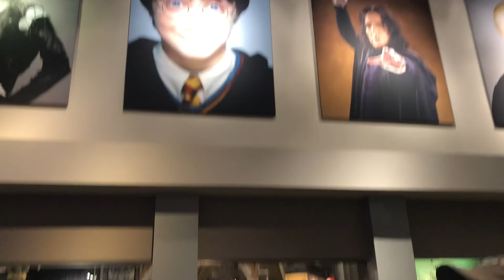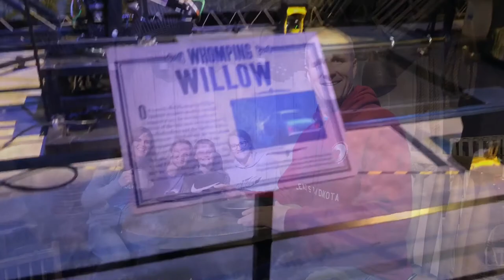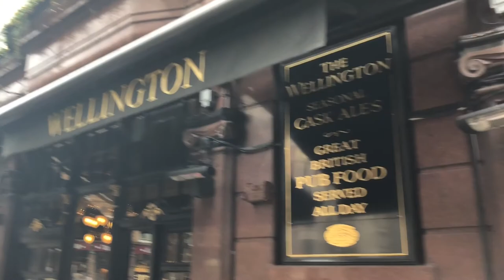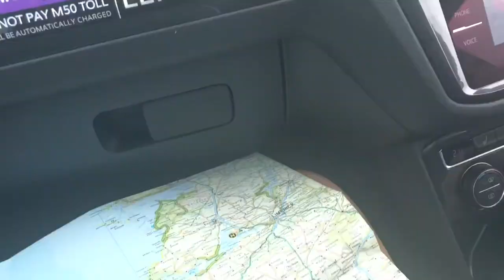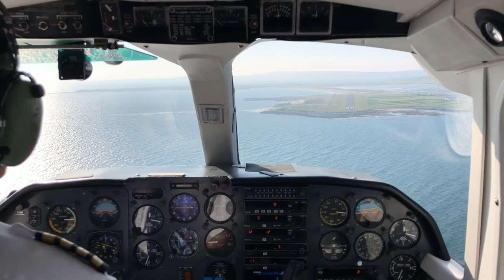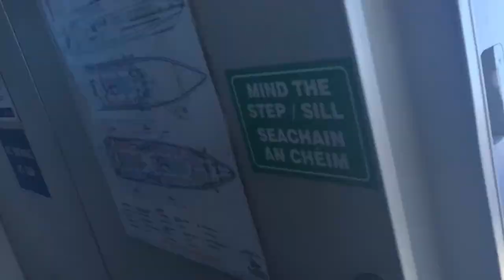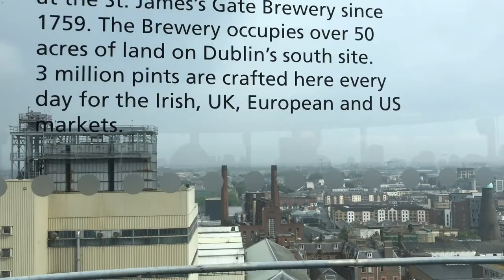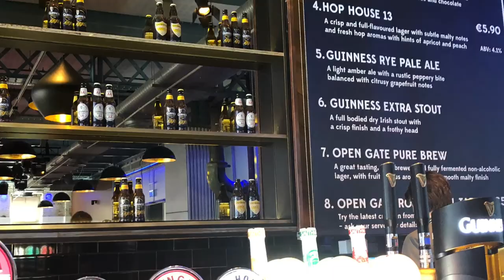2018 Morrow Family Vacation- England & Ireland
video highlights from our Summer 2018 trip to England and Ireland